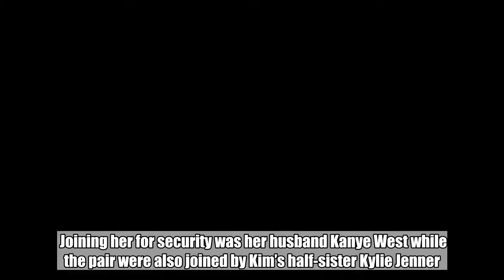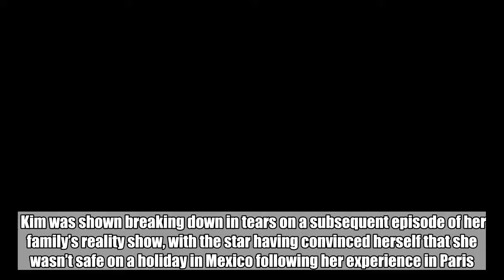Kim Kardashian surrounded by security as she returns to Paris for first time sin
Kim Kardashian has returned to Paris for the first time since she was involved in a 2016 armed robbery.  Kim was surrounded by security as she made her way through the crowds and into the 2018 Autumn/Winter Louis Vuitton fashion show on Thursday.  Joining her for security was her husband Kanye West while the pair were also joined by Kim’s half-sister Kylie Jenner.  Kim was robbed at gunpoint by a gang of five thieves in her Parisian apartment in October 2016, with the criminals making off with millions of pounds’ worth of jewellery.  The Keeping Up With The Kardashians star was physically unharmed during the incident, but the experience was still incredibly shocking for the 37-year-old and it’s taken her nearly two years to return to the city.    Kim was shown breaking down in tears on a subsequent episode of her family’s reality show, with the star having convinced herself that she wasn’t safe on a holiday in Mexico following her experience in Paris.